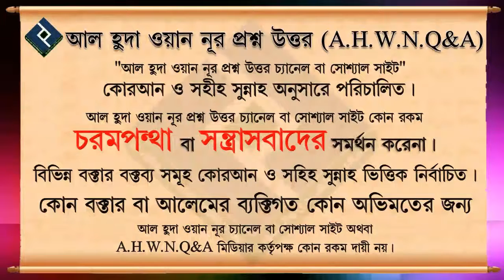আল্লাহর উপর কিভাবে পূর্ন ভরসা করে যেকোনো পরিস্থিতি সামাল দিতে পারি ᴴᴰ┇শাইখ বুরহান উদ্দিন ইস্কান্দর